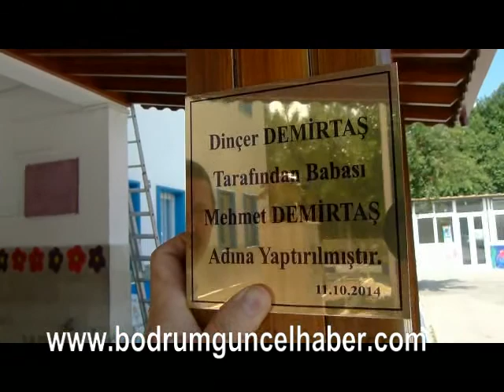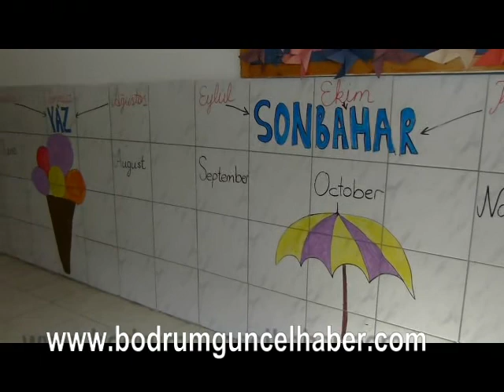Bodrum Umurça İlkokulu Yararına İmece 11 10 2014